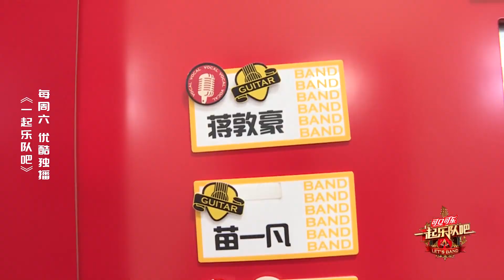花絮：乐队的“有生之年”系列，“周豪健”圆梦之路 一起乐队吧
领队导师：汪峰、李荣浩、郭采洁、白举纲担当
简介：《一起乐队吧》是由优酷出品的中国首档乐队成长类音乐真人秀。该节目记录当代年轻人因为热爱乐队文化，找到志同道合的伙伴，一起组建一支青春、自由、真我、热爱的年轻潮流乐队的过程。

《你是我眼中的山川和海洋》主创采访&花絮&幕后特辑

《这！就是灌篮S2》花絮、未播